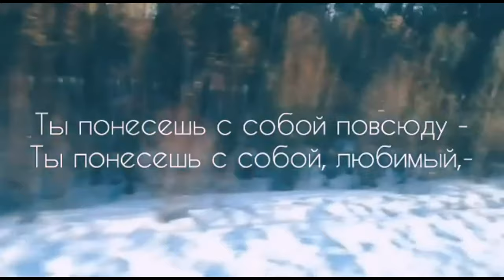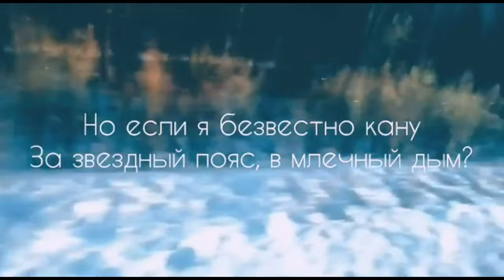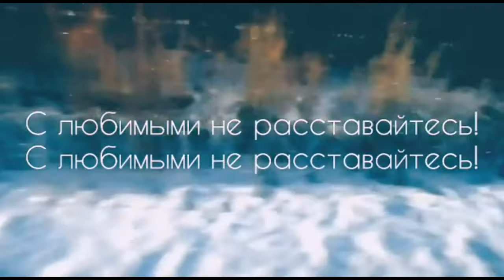Баллада о прокуренном вагоне I Александр Кочетков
Читают: Софья Кириллова (instagram @sophi.amb) и allonwolf (instagram @allonwolf)